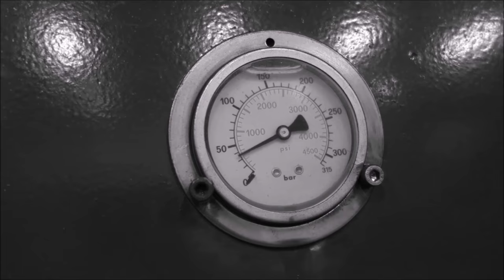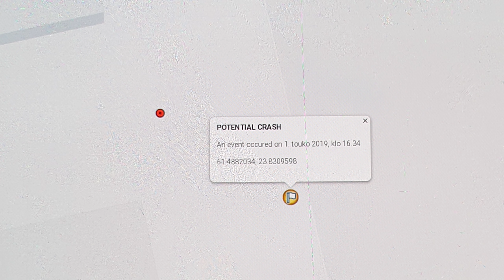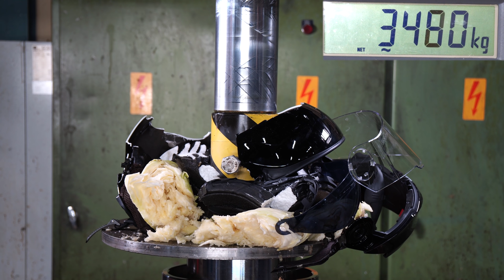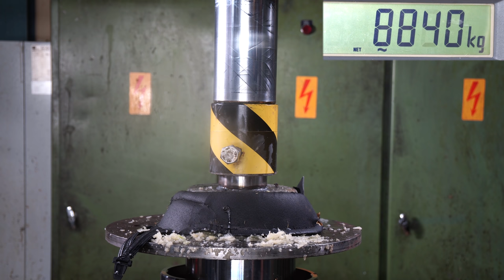Which is The Strongest Helmet? Hydraulic Press Test!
How strong are different types of helmets? Are expensive helmets better than cheap ones? We will find out that by using our 150 ton hydraulic press and 150 ton force sensor!